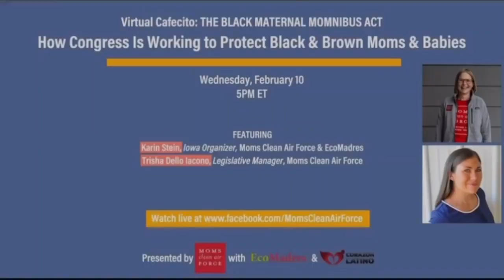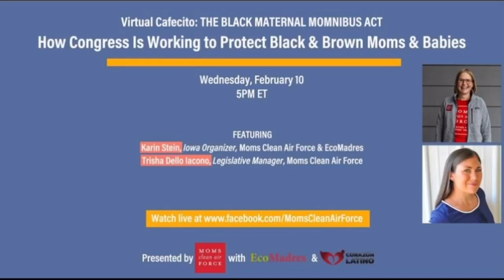Virtual Cafecito: The Black Maternal Health Momnibus Act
Earlier this week, Congress took a big step forward to improve Black maternal health by introducing legislation that would improve the health of mothers and their babies. The Black Maternal Health Act of 2021, led by Representatives Alma Adams (NC-12) and Lauren Underwood (IL-14) and Senator Cory Booker (NJ), comprises 12 pieces of legislation that address different aspects of the disparities that Black mothers face. In addition, the Momnibus includes a stand-alone bill, led by Representative Lauren Underwood (IL-14) and Senator Ed Markey (MA), focused on mitigating the impacts from climate change on moms and babies. Their Protecting Moms and Babies Against Climate Change Act invests in community-based programs and calls for the identification of climate risk zones for pregnant and postpartum people.

Watch this bilingual conversation between Moms Clean Air Force Legislative Manager Trisha Dello Iacono and Iowa field organizer Karin Stein about this important legislation.